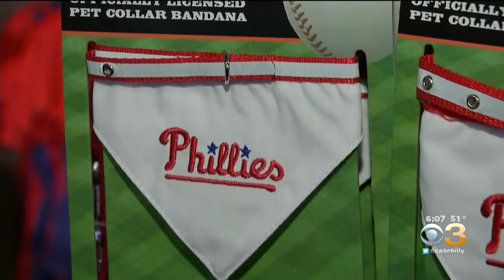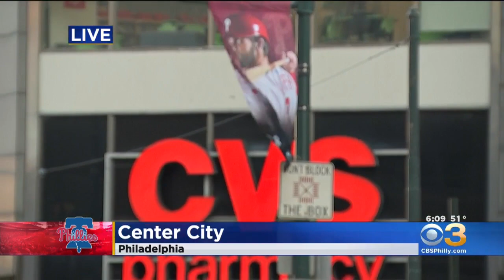Fans Rush To Get Phillies Gear Before Thursday's Opening Day